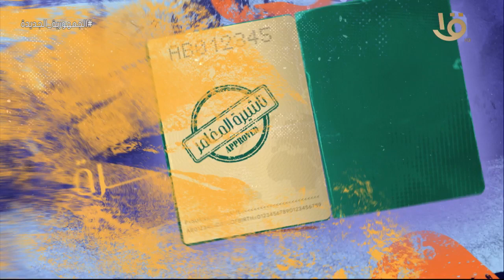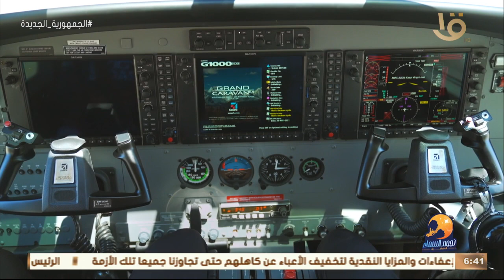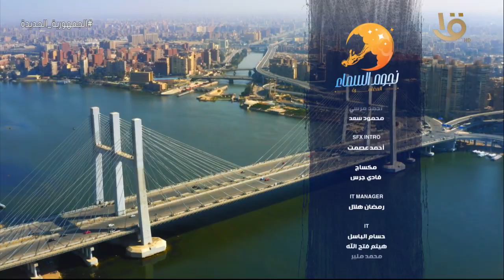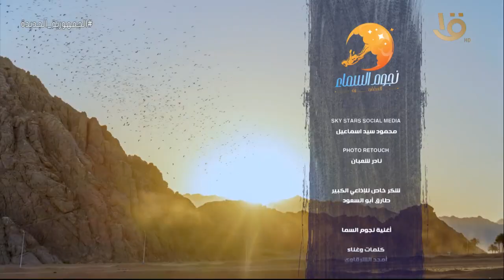نجوم السماء | حلقة خاصة مع أبطال وصناع “نجوم السماء” الحلقة الكاملة 5-1-2022